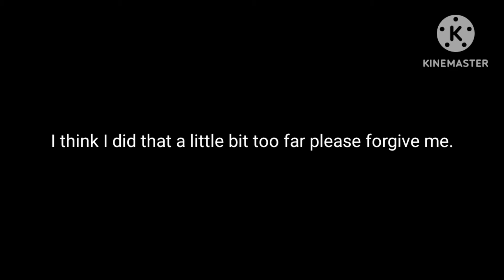kny gacha club hashira reacts to hashira training arc .episode 8